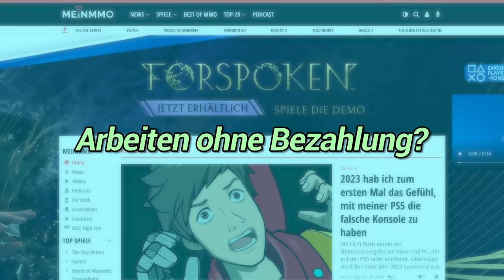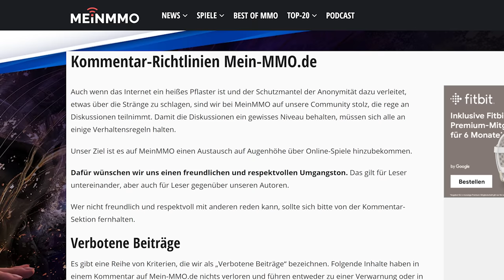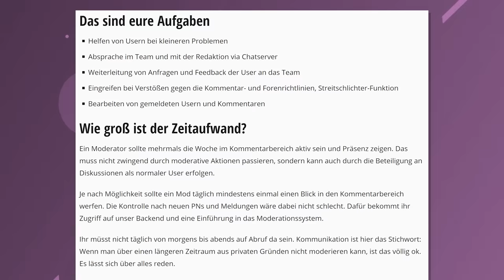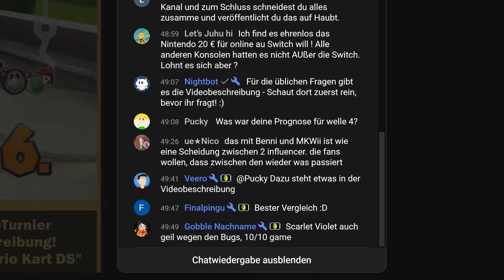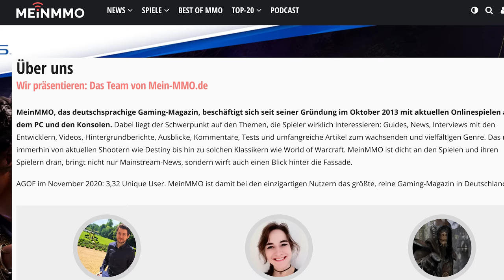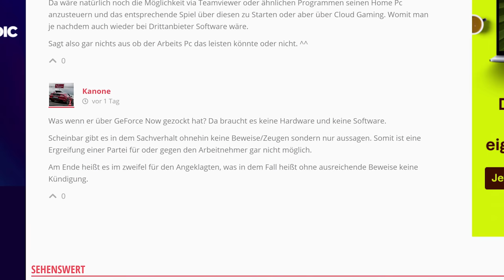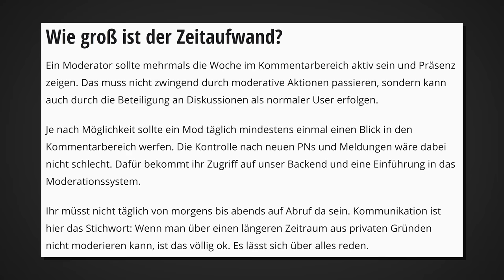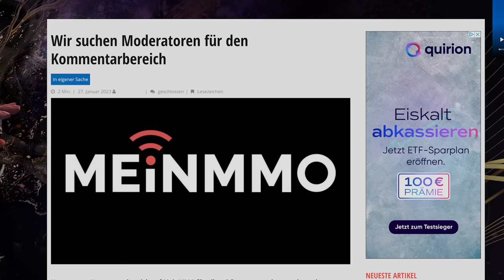MeinMMO möchte, dass ihr umsonst arbeitet lol | baLANDor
Immerhin seid ihr dann cool!

Paper Mario - Crystal Palace Crawl
Mega Man 11 - Tundra Man Stage
Sonic the Hedgehog 4 Episode II - Oil Desert Zone, Act 1
Knuckles' Chaotix - Evening Star
Mario Party 9 - Think About It
LEGO City Undercover - Bluebell Mine
Paper Mario: The Origami King - Snif City
Sonic Rush - A New Day